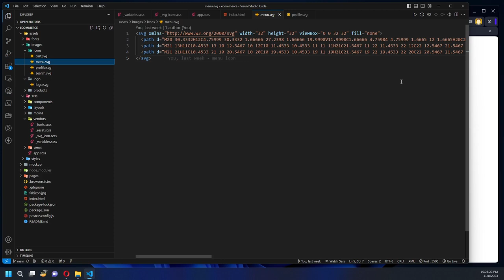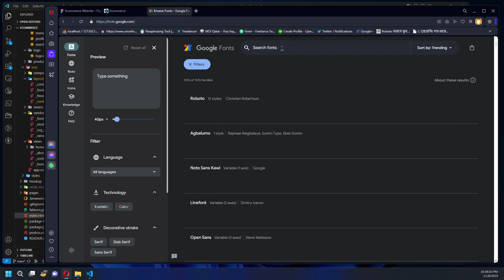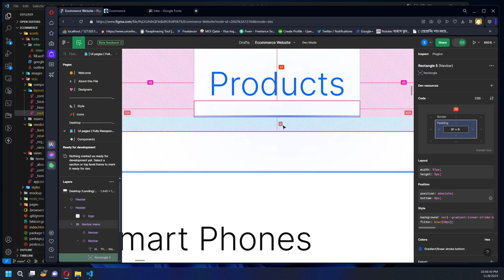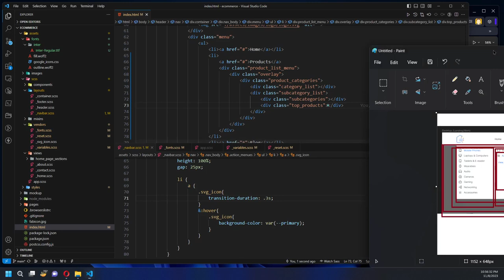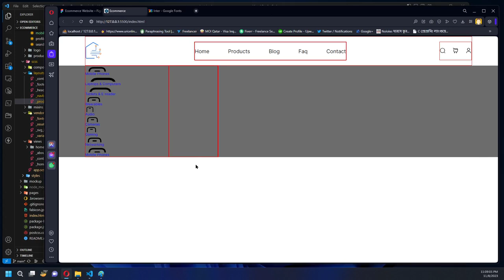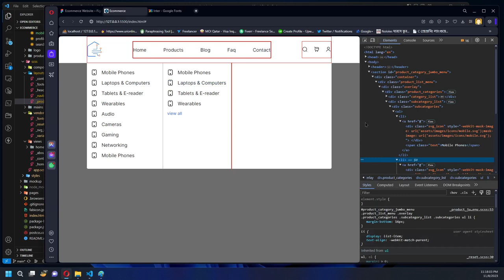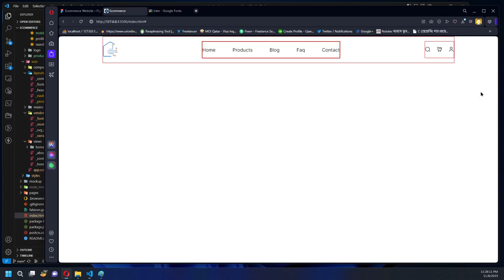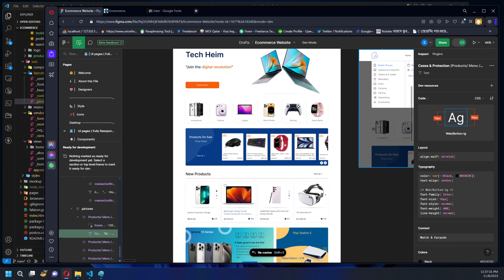eCommerce website design, Jumbo dropdown menu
complete web design part: 26
ecommerce website design part 2:  navbar design and jumbo dropdown menu design.